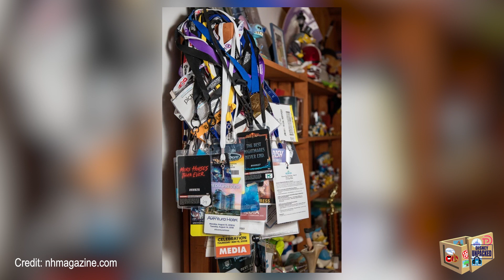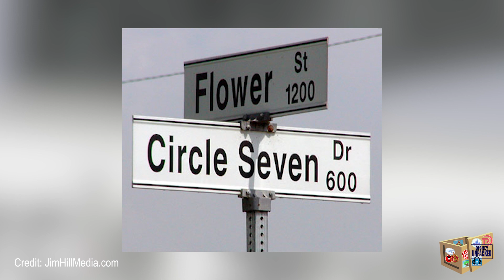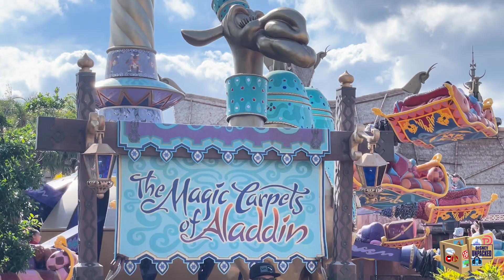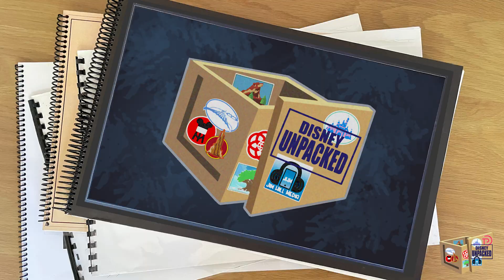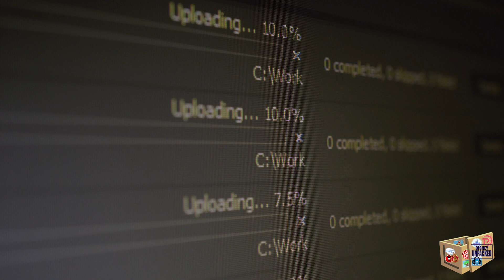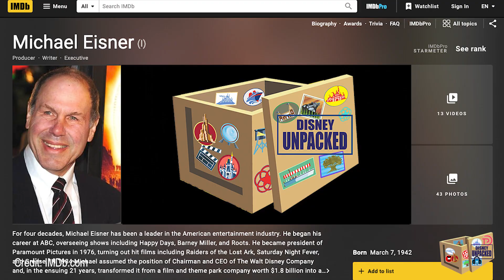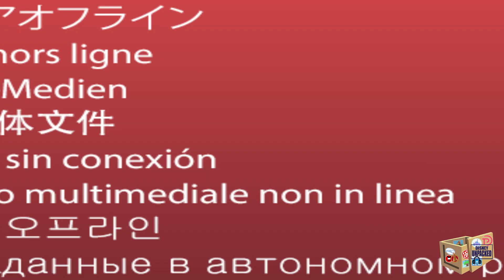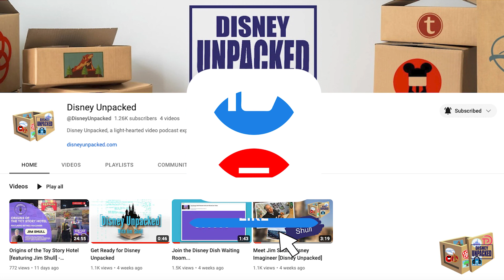How a Retired Imagineer, an Entertainment Writer, and a Computer Scientist Formed [Disney Unpacked]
Want to learn how Jim Hill, Len Testa, and Jim Shull came together to create [Disney Unpacked]? The team come together and share stories about their first ever meeting and early recordings of the show.

Curious to learn more? Visit DisneyUnpacked.com to delve deeper into the magic of "Disney Unpacked."

Join us for an unforgettable experience that unpacks the Disney legacy one story at a time.